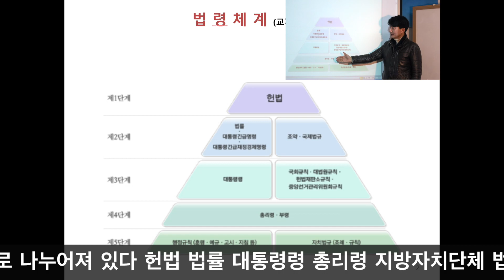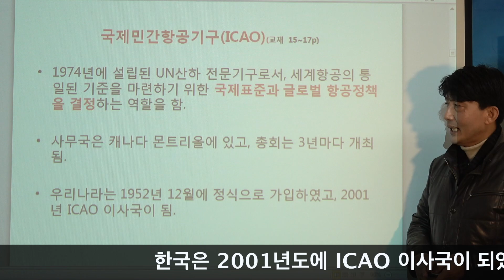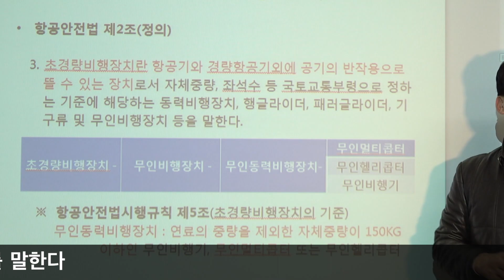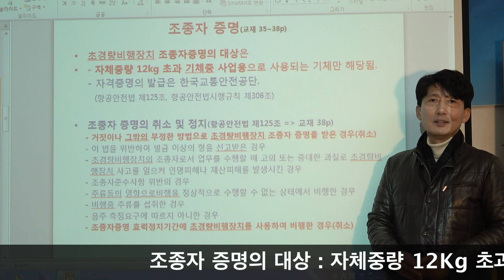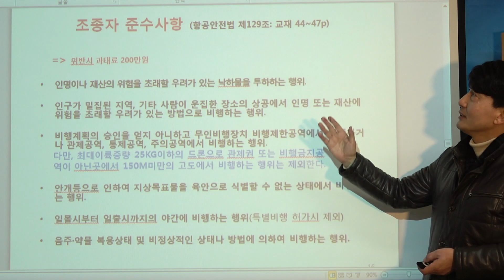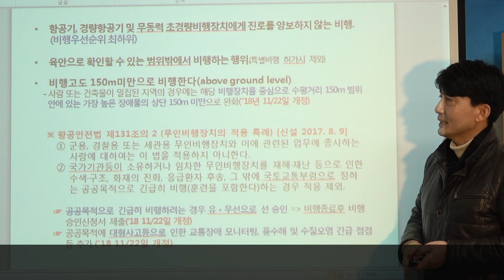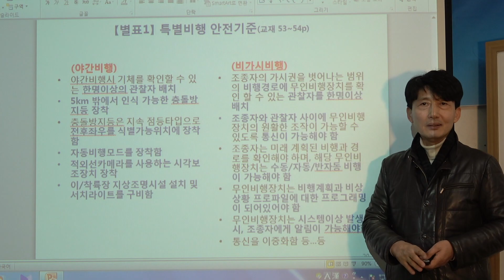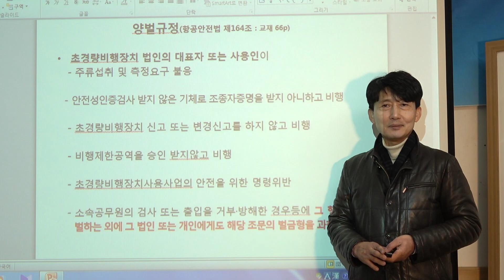항공법규 (송호석교수)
이 비디오 정보: 항공법규